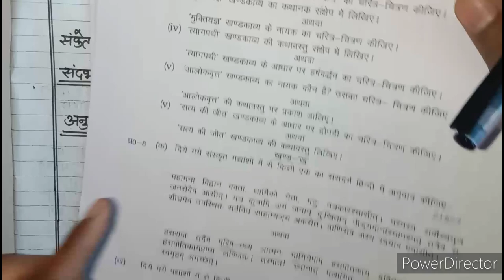12th हिन्दी सबसे महत्वपूर्ण संस्कृत गद्यांश/ऐसे करना ट्रिक से 🤠🤠/12th Hindi Sanskrit Gadyansh 2024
12th हिन्दी सबसे महत्वपूर्ण संस्कृत गद्यांश/ऐसे करना ट्रिक से 🤠🤠/12th Hindi Sanskrit Gadyansh 2024

Hlw friends

Is video me apko class 12 Hindi jisme apko bhut jyada hi most important topic
12th हिन्दी सबसे महत्वपूर्ण संस्कृत गद्यांश/ऐसे करना ट्रिक से 🤠🤠/12th Hindi Sanskrit Gadyansh 2024
btaya gya h

12th हिन्दी सबसे महत्वपूर्ण संस्कृत गद्यांश/ऐसे करना ट्रिक से 🤠🤠/12th Hindi Sanskrit Gadyansh 2024

12th हिन्दी सबसे महत्वपूर्ण संस्कृत गद्यांश/ऐसे करना ट्रिक से 🤠🤠/12th Hindi Sanskrit Gadyansh 2024

12th hindi mein gadyansh kaise solve karen
12th hindi important gadyansh
class 12 hindi important gadyansh
hindi mein gadyansh kaise solve karen
12th hindi important gadyansh 2024
class 12th hindi me gadyansh hal kaise kare
12th hindi important padyansh
hindi me gadyansh hal kaise kare
hindi ka gadyansh kaise hal karen
12th hindi important gadyansh 2022
12th hindi important gadyansh
important gadyansh class 12 hindi
hindi ka mahatvpurn gadyansh,important padyansh class 12 hindi
12th hindi mein gadyansh kaise solve karen
class 12 hindi gadyansh
hindi important gadyansh class 12
class 12 hindi sanskrit important gadyansh
important gadyansh class 12 hindi sanskrit
class 12 हिंदी सबसे महत्वपूर्ण गद्यांश 2024
class 12 hindi important question 2024
कक्षा 12 हिंदी महत्वपूर्ण गद्यांश
hindi class 12 model paper 2024
class 12 hindi important gadyansh 2024
hindi class 12 objective 2024
hindi class 12 subjective 2024
hindi class 12 question bank 2024
class 12 hindi important topics 2024
class 12 hindi important questions 2024
संस्कृतभाषायाः महत्त्वम् महत्वपूर्ण गद्यांश
गद्यांश - पद्यांश हल करने का तरीका 2024 बोर्ड